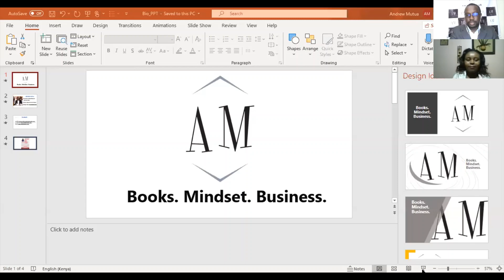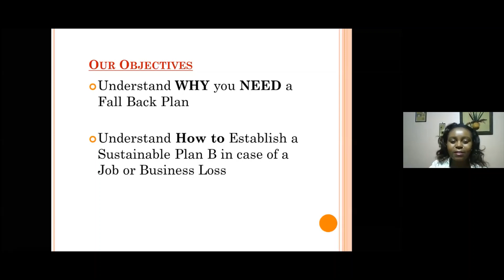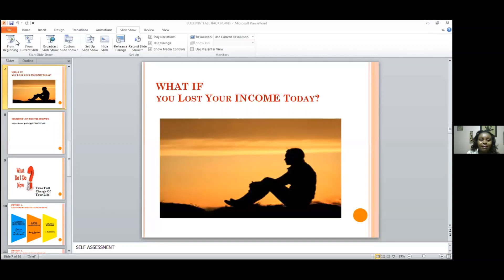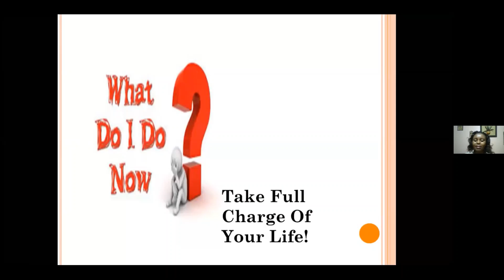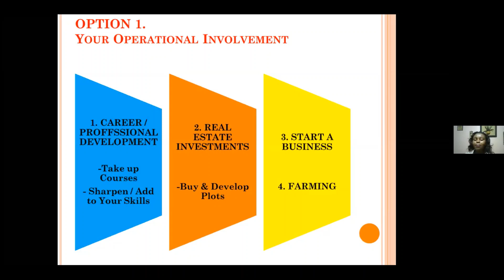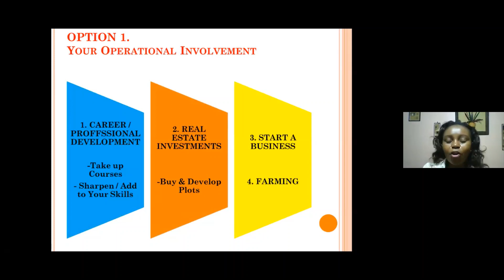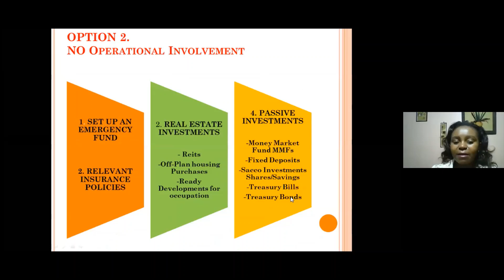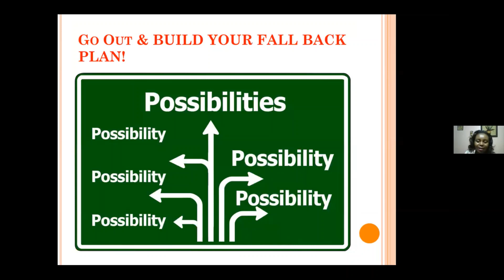Building Fall Back Plans Amidst Life's Uncertainties - Daisy Nyaga | AM Book Club Webinars